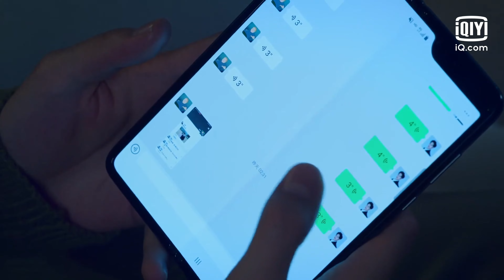EP14 "¿Te gusto la verdad?" | Todo lo que puedo ver eres tú | iQiyi Spanish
"Todo lo que puedo ver eres tú" está transmitiendo en iQiyi Internacional

【Cast】:Wang Herun, Luo Zheng